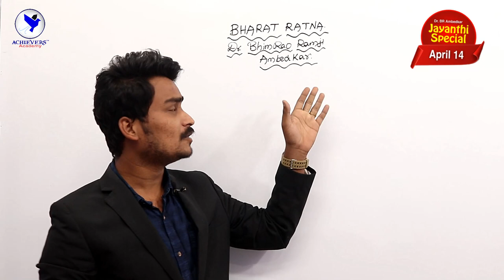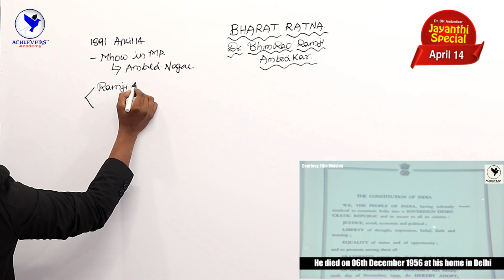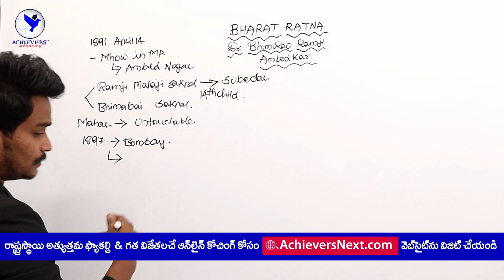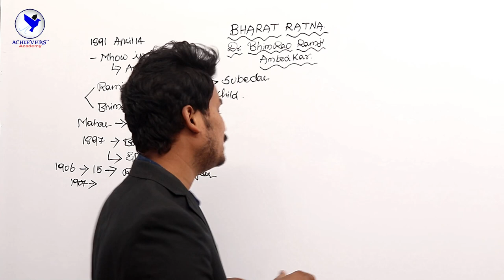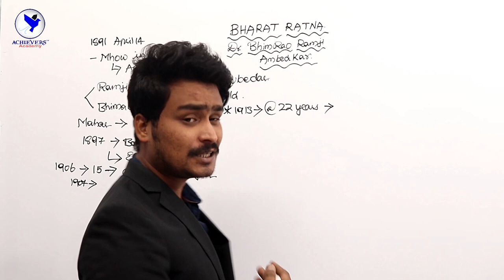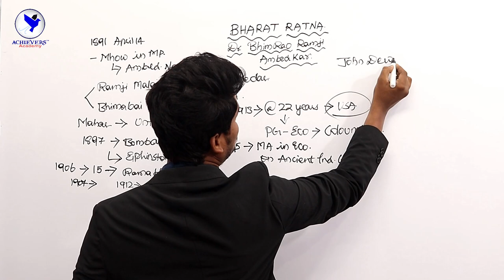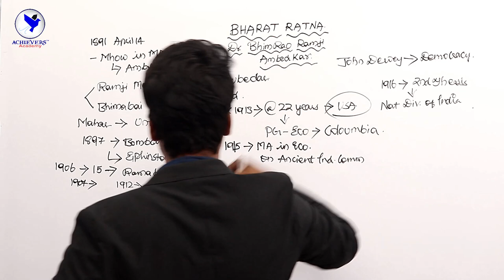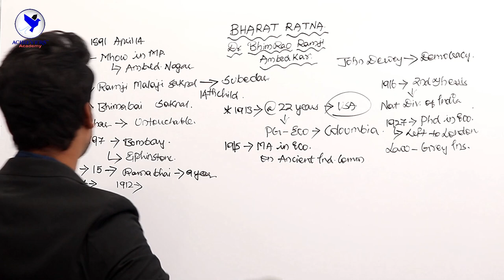APPSC / TSPSC Indian History Online Classes in English | Dr. B.R. Ambedkar History - Part 1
Watch the video on APPSC / TSPSC Indian History Online Classes in English - Dr. B.R. Ambedkar Biography - Part 1 by Achievers Academy
History of Dr. B.R. Ambedkar | Part 1 - Personal Biography Babasaheb Dr Bhimrao Ramji Ambedkar was a scholar, a social reformer and a leader who dedicated his life to eradicating social inequality in India. He established an India of equals, a country which provided greater opportunities for people who were historically disadvantaged.